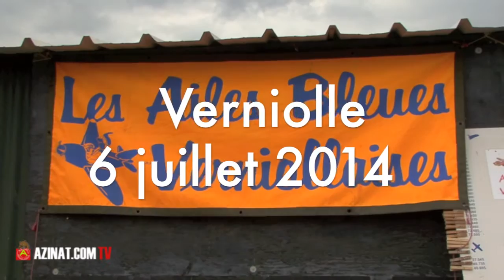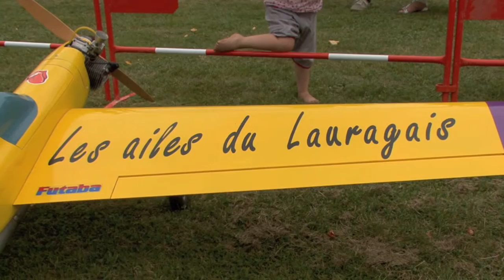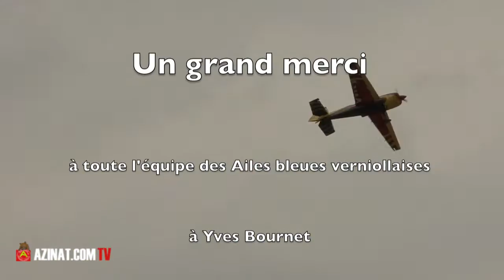Meeting aérien les ailes bleues verniollaises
Verniolle (Ariège), le 6 juillet 2014 show aéromodélisme organisé par le club des Ailes bleues verniollaise.